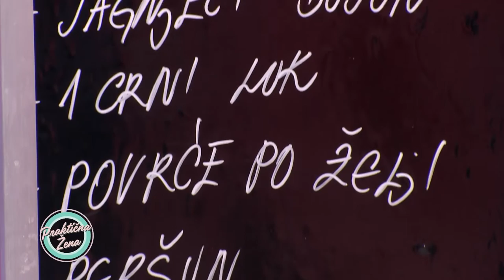Praktična žena – 1. Cepkana jagnjetina 2. Jagnjeća čorba